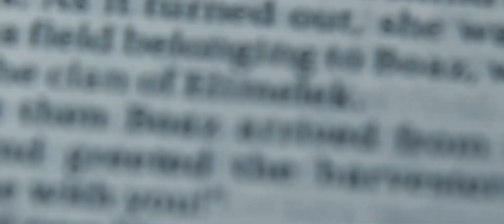Chester and Hanna SDE 2019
Chester & Hanna Wedding
SDE Slideshow
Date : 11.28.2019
Location : Antipolo City
Photo and video : Aj Juezan
Special thanks to : Cre8 Photo Studio/Pepoy